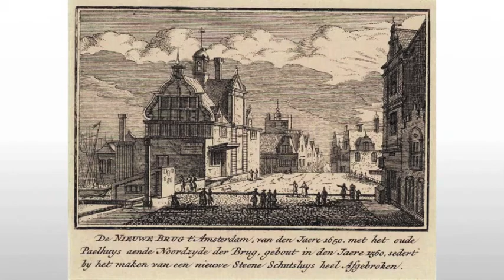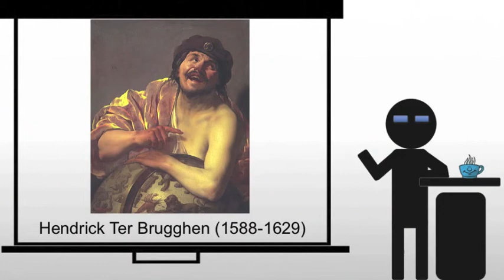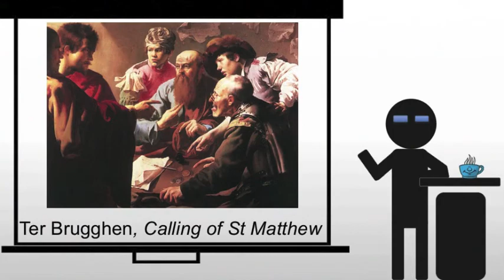Ter Brugghen Calling of St Matthew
Ter Brugghen's Calling of St Matthew and a comparison to Caravaggio's version